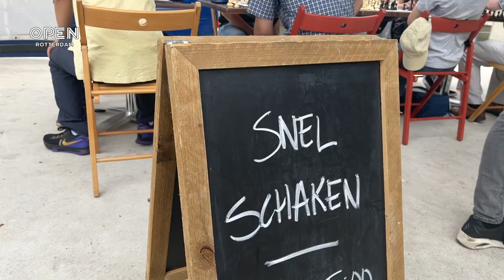Schaken met hiphopmuziek verbindt alle lagen van Rotterdam met elkaar | KUNST & CULTUUR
Schaken heeft al lang geen stoffig imago meer; in Rotterdam is schaken hot. Zeker als het gecombineerd wordt met hiphopmuziek. Dat weet ook Stuk Voor Stuk, de organisatie die een tweede hiphop-schaaktoernooi organiseert in de stad.